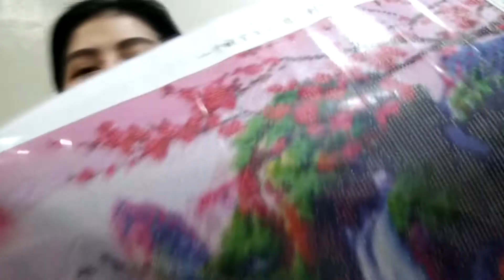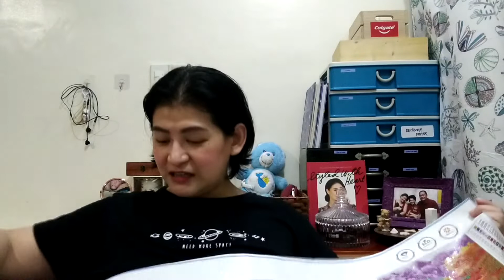Review of Diamond Painting from Judy Rhinestone Cross Stitch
I really appreciate it. I welcome constructive feedback, comments, and questions. I DO NOT tolerate hateful comments, prejudice, racism, and insults.

The world is already a dark place. Let's add more light and positivity.

Thank you. Spreading love and light.

SHOT USING ZENFONE 5 by ASUS